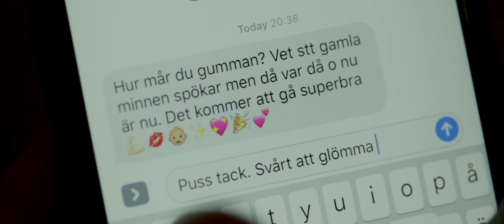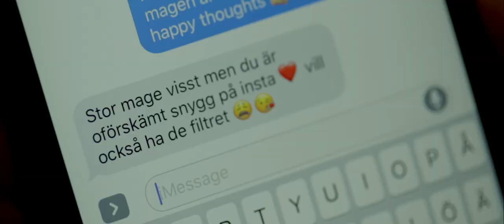Born (Short Suspense Film)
A woman is tormented by a decision she made in the past.

Swedish audio with subs in: English

A micro-short by Hasse Billing and Henrik Sköld, the fifth in a series of creative exercises in visual storytelling. The rules are simple: limited budget, limited location, but full commitment to visual storytelling.

Cast: Julia Strandljung (Woman), Amanda Billing (Girl)
Writer/Director: Hasse Billing
Producers: Henrik Sköld & Hasse Billing
Cinematography: Erik Hassel
Make-up: Mia Johansson
Editor: Hasse Billing
Sound Edit, Mix & Score: Henrik Meierkord
Motion Graphics: Anders Sundqvist